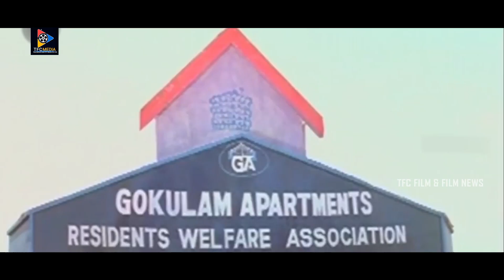Sudhakar and Kovai Sarala Comedy Scene | TFC Films & Film News